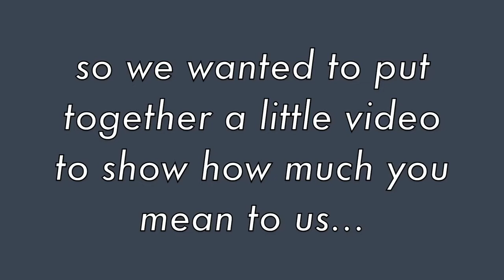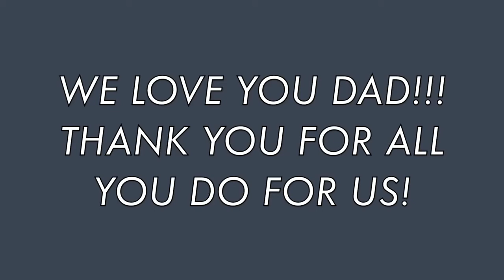Fathers Day 2020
This is what my wife and kids gave to me on Father's Day (as well as some cookies and candy!)  I'm quite fortunate to be sharing life with them. They make me a better person.